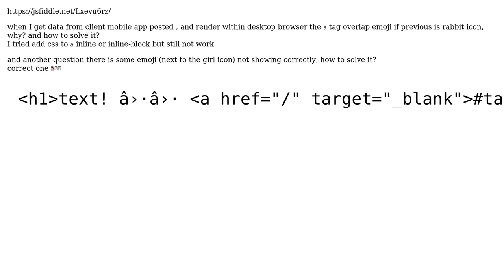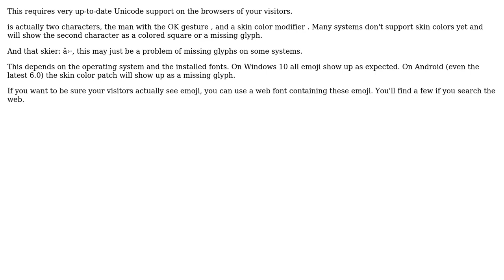render emoji on desktop browser correctly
With thanks & praise to God, and with thanks to the many people who have made this project possible! You are responsible for your own actions.